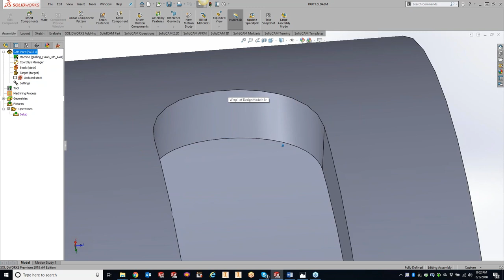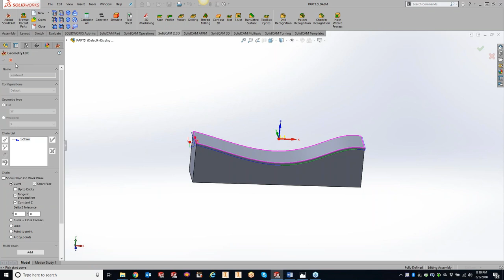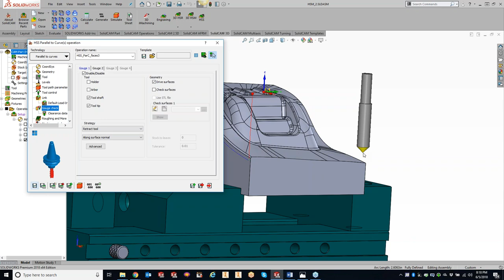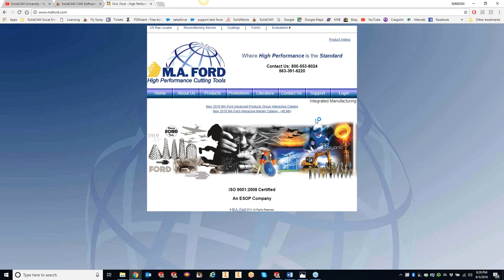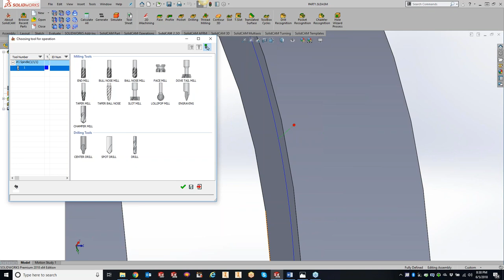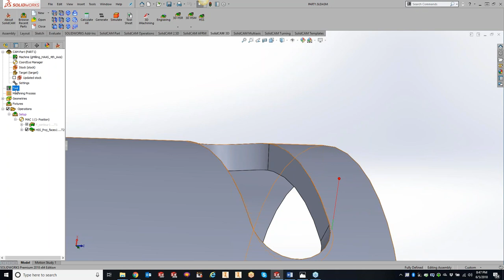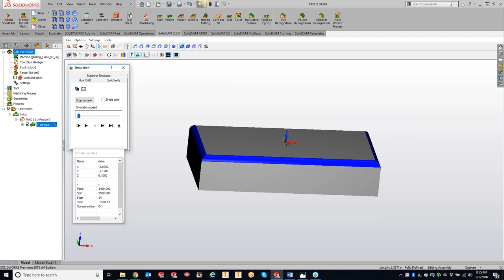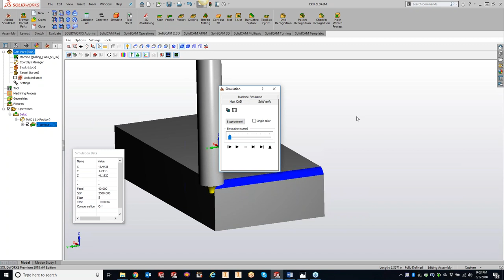KevCAM Night School - Chamfer on 3D Parts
Show how to use different operations to put chamfers on 3D parts
to see more!